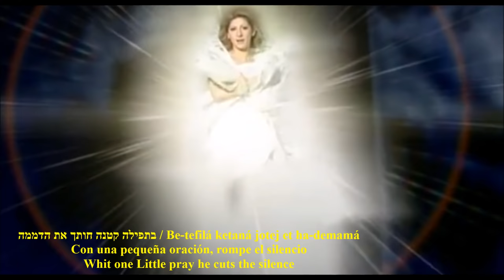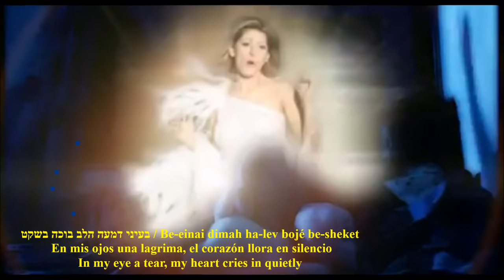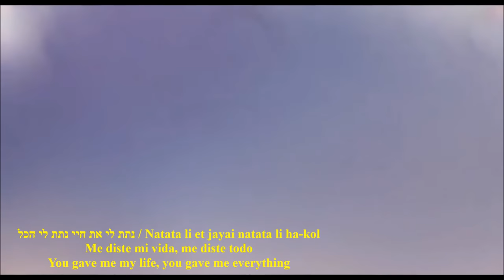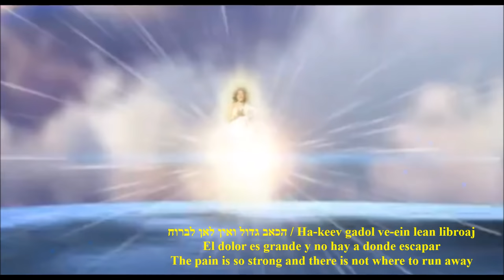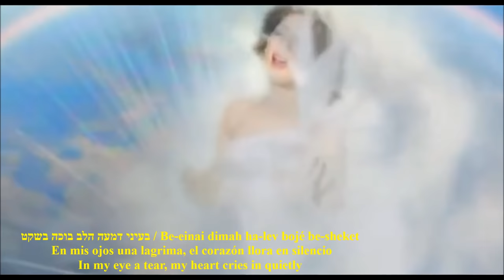Sarit Jadad - Cuando el corazon llora - Kshe Ha-lev bojé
Hebreo + Fonética + Castellano + Inglés

כשהלב בוכה רק אלוקים שומע
Kshe-ha-lev bojé rak Elokim shomea
Cuando el corazón llora, sólo D-os lo oye
When the heart cries, only G-d hear it

הכאב עולה מתוך הנשמה
Ha-keev olé mi-toj ha-neshamá
El dolor emerge desde el alma
The pain come out of the soul

אדם נופל לפני שהוא שוקע
Adam nofel lifnei she-hu shokea
La persona se cae, antes que se hunda
The person fall, before he decline down

בתפילה קטנה חותך את הדממה
Be-tefilá ketaná jotej et ha-demamá
Con una pequeña oración, rompe el silencio
Whit one Little pray he cuts the silence

שמע ישראל אלוקי אתה הכל יכול
Shemá Israel Elokai ata ha-kol iajol
Escucha Israel mi D-os, tú eres omnipotente
Hear Israel, my G-d, are you omnipotent

נתת לי את חיי נתת לי הכל
Natata li et jayai natata li ha-kol
Me diste mi vida, me diste todo
You gave me my life, you gave me everything

בעיני דמעה הלב בוכה בשקט
Be-einai dimah ha-lev bojé be-sheket
 En mis ojos una lagrima, el corazón llora en silencio
In my eye a tear, my heart cries in quietly

וכשהלב שותק הנשמה זועקת
Ve-kshe-ha-lev shotek ha-neshama zoeket
Y cuando el corazón enmudece, el alma grita
And when the heart is quiet, the soul shouting

שמע ישראל אלוקי עכשיו אני לבד
Shema Israel Elokai akshav ani levad
Escucha Israel mi D-os, en este momento estoy solo
Hear Israel my G-d, now i am alone

חזק אותי אלוקי עשה שלא אפחד
Jazek oti Elokai asé she-lo efjad
 Fortaléceme mi D-os, haz que no tenga miedo
Make me stronger, my G-d, make me not scared

הכאב גדול ואין לאן לברוח
Ha-keev gadol ve-ein lean libroaj
El dolor es grande y no hay a donde escapar
The pain is so strong and there is not where to run away

עשה שיגמר כי לא נותר בי כוח
Asé she-igamer ki lo notar bi cohaj
Haz que acabe, porque no me quedan fuerzas
Make it finish, because i have no more power

כשהלב בוכה הזמן עומד מלכת
Kshe halev bojé ha-zman omed milejet
Cuando el corazón llora, el tiempo se detiene
When the heart cries, the time stop

האדם רואה את כל חייו פתאום
Ha-adam roé et kol jayav pitom
La persona ve toda su vida, de repente
The person see all of his life, suddenly

אל הלא נודע הוא לא רוצה ללכת
El ha-lo nodá hu lo rotzé lalejet
Hacia lo desconocido él no quiere ir
Into the unknown he don´t want to go

לאלוקיו קורא על סף תהום
Le-Elokav koré al saf tehom
A su D-os llama, en el borde del precipicio
To his G-d he calls on the edge of precipice

שמע ישראל אלוהי...